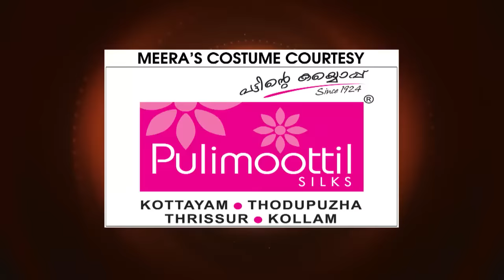COMEDY STARS 2 691 P 15 01 18 PLAIN